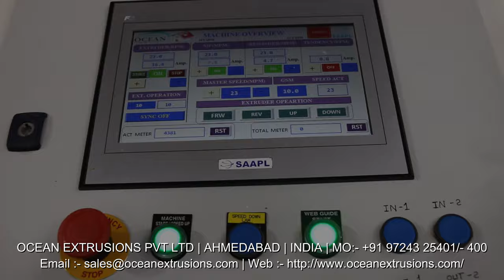Extrusion Coating Lamination Machinery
Extrusion Coating Lamination Machinery India
Extrusion Coating Lamination Machinery Manufacturer
Extrusion Coating Lamination Machinery in Ahmedabad
Extrusion Coating Lamination Machinery Manufacturer Ocean Extrusions Pvt Ltd